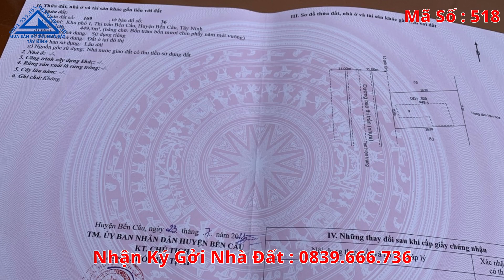Bán Nhà Thị Trấn Bến Cầu Sát Nhà Văn Hoá Gần Cửa Khẩu Mộc Bài | Mua Bán Nhà Đất Tây Ninh 519N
Kênh Mua Bán Nhà Đất Tây Ninh xin gủi đến quí cô chú anh chị một căn nhà sát chợ gần trường học, ngay trung tâm thị trấn bến cầu.
Với một vị trí vo cùng đắc địa sát bên sân vân động thị trấn bến cầu với con đường có lộ giới lớn.
Đất 100% thổ cư và nhà xây kiên cố
Địa chỉ : Khu Phố 1, Thị Trấn Bến Cầu, Huyện Bến Cầu, Tây Ninh
Diện tích : 15.69m x 28.78m ( 100% thổ cư)
Giá :  6.5 tỷ hết nhà đất
Với Kênh Mua_Bán_Nhà_Đất_Tây_Ninh quí cô chú anh chị sẽ sở hữu một BDS, tại Thị_trấn_bến_cầu Tây_Ninh , BDS gần Chợ, trường_học, trung_tâm_hành_chính, bưu_điện.
Tiện ích xung quanh đầy đủ : gần chợ, gần trường học, đường thông …
- Cách Chợ  : 500m
- Cách Trường học : 800m
- Cách UBND và trung tâm hành chính : 800m
- Cách cửa khẩu mộc bài: 4km.
-  Cách Bến Xe An Sương : 55 km.
- Cách Đức Hoà Long An : 35km.
- Cách Thủ Dầu Một Bình Dương : 65Km